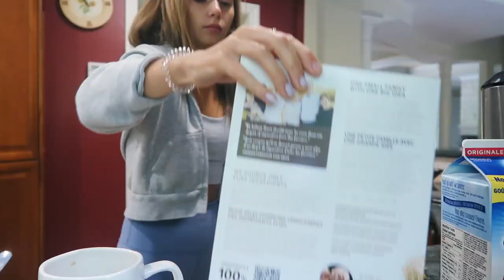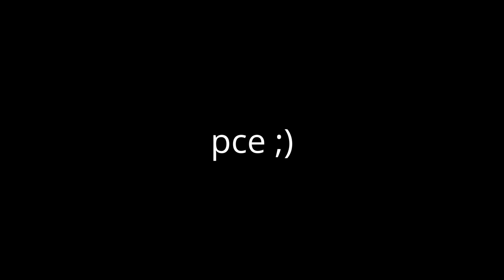VLOG: whole foods haul+ nails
Hi babes!! I hope you enjoy this relaxed day in my life x

x Mackenzie